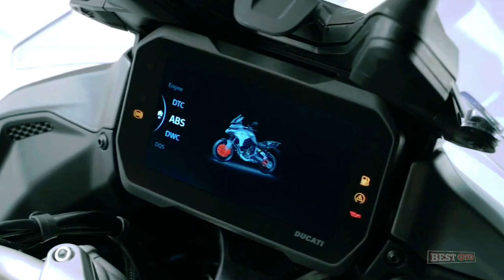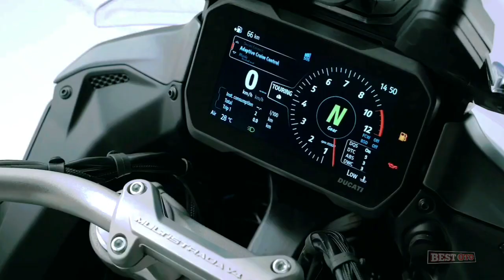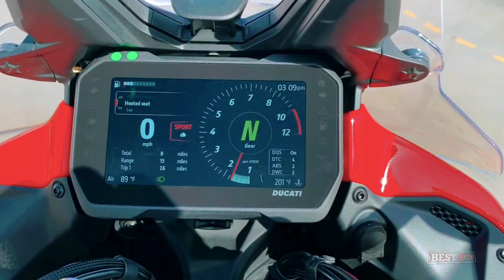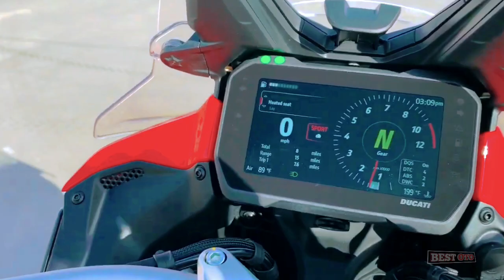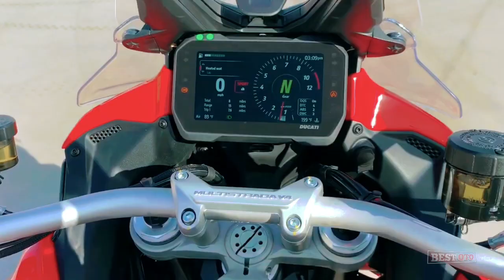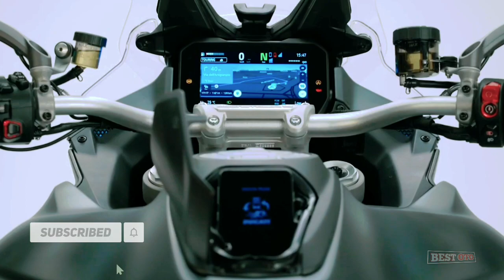Ducati Multistrada V4 S 2021 First Ride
Specifications Ducati Multistrada V4 S. 2021
MACHINE,
Type: V4 Granturismo; 90 degree V4 with counterrotating crankshaft
Displacement: 1158cc
Bore x stroke: 83 x 53.5mm
Maximum power: 170 horsepower @ 10,500 rpm
Maximum torque: 92 ft-lbs @ 8750 rpm
Refueling: 45mm elliptical throttle body
Valvetrain: DOHC; 4vpc
Muffler: Dual catalytic converter with 4 lambda probes
Transmission: 6 speed
Clutch: Hydraulically actuated assist and slide
Final Drive: Chain. @Bestotube12